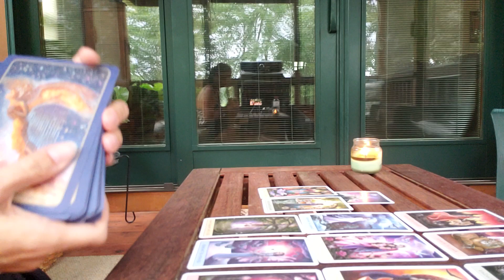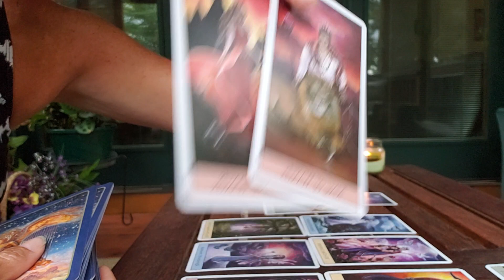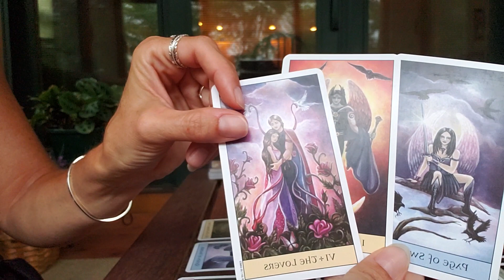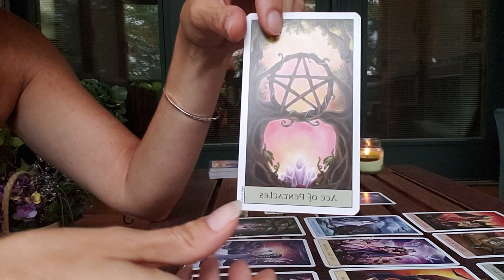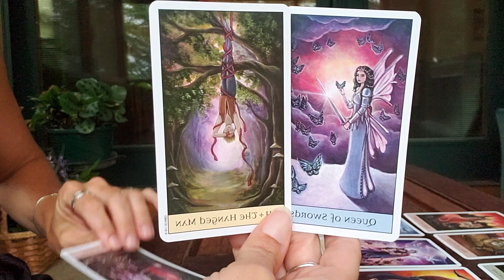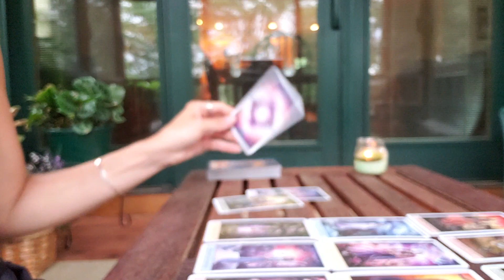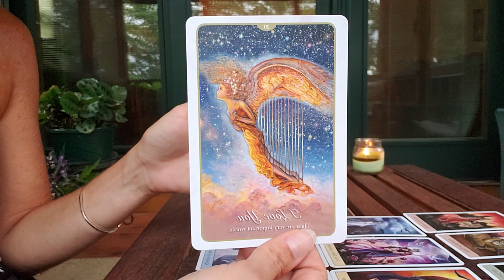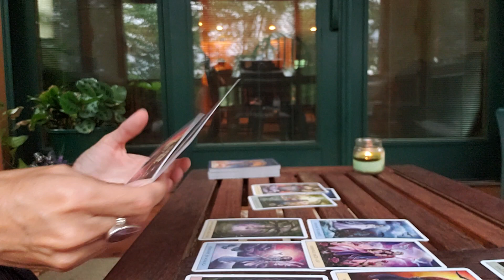SCORPIO AUGUST 2018 ~ Getting what you want! Win a Free Reading! Tarot Card Reading